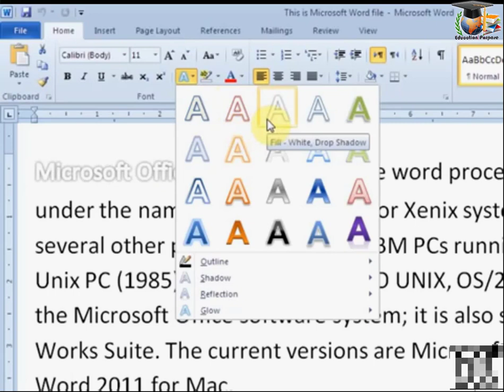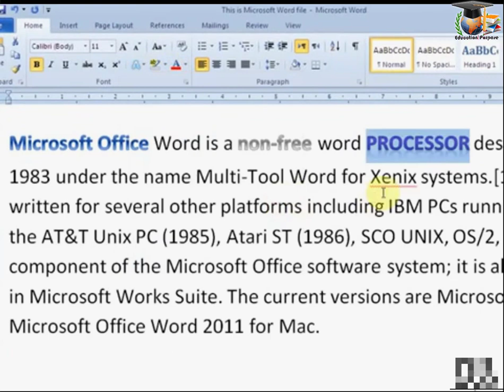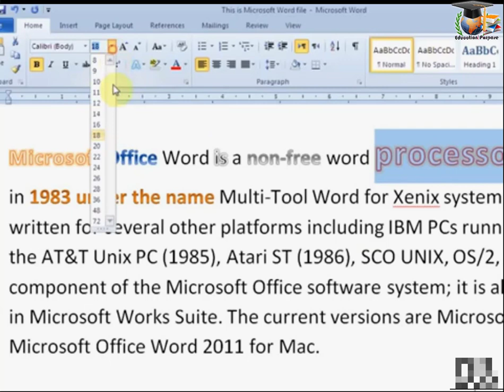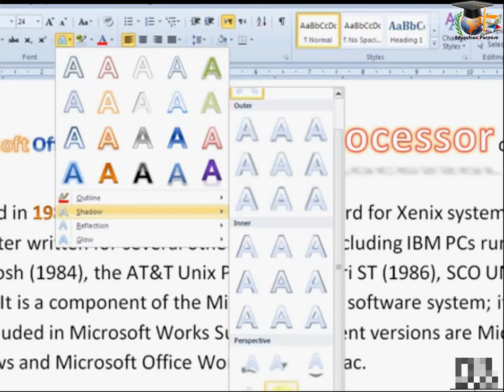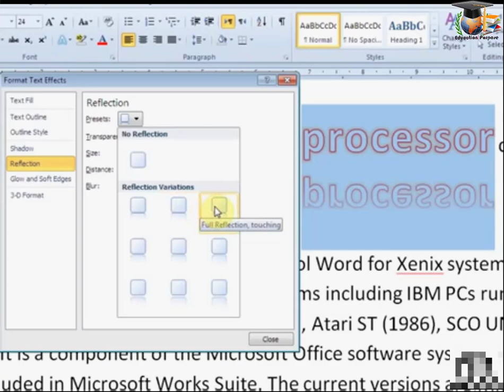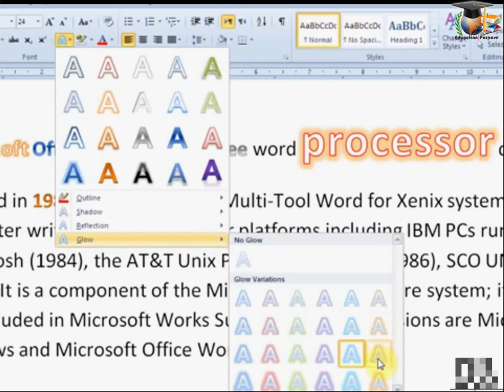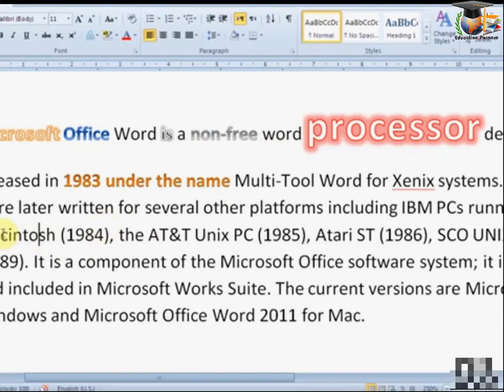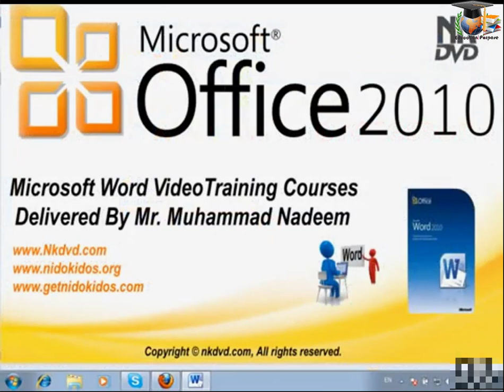How to Apply Text Effects in MS Word in Urdu/Hindi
Microsoft Word 2010 - Font Effects 2018 Urdu/Hindi

What Are Text Effect and Typography options In MS Word 2016/2013/2010/2007 in Hindi

Thanks For Connecting Education Purpose..